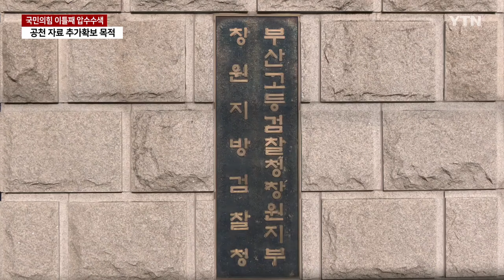국민의힘 연이틀 압수수색...공관위원 조사 임박 / YTN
[앵커]
'공천 개입 의혹'을 수사하는 검찰이 국민의힘을 이틀 연속 압수수색 했습니다.

압수물을 분석하고 있는 검찰은 조만간 2022년 재보궐선거 공천관리위원회 책임자들도 조사할 것으로 보입니다.

임형준 기자입니다.

[기자]
검찰 수사관들이 국민의힘 중앙당사가 있는 건물에 들어섭니다.

쏟아지는 취재진의 질문에는 말을 아낍니다.

"(오늘 혹시 어떤 부서 가시는 거예요?)…." "기획조직국 가시는 거예요?)…."

중앙당사 조직국 사무실과 국회에 있는 국민의힘 기획조정국 사무실을 압수수색 한 데 이어, 당 조직국에 대해 다시 압수수색에 나선 겁니다.

검찰이 이틀 연속 압수수색하며 찾는 자료는 공천 과정을 확인시켜줄 내용입니다.

지난 2022년 국회의원 재보궐선거가 진행된 창원 의창 등 지역구 7곳의 공천 관련 자료 등을 확인했습니다.

또 당시 공천 관리를 담당한 당 대표나 공관위원들이 주고받은 메신저 내용이 담긴 전산 자료 확보에 주력했습니다.

[김상욱 / 국민의힘 국회의원 : 좀 더 면밀하게 검찰에서 확인을 하시려고 하는 것 같습니다. 시스템이나 아니면 또 전문가들이 와야 확인을 할 수 있는 부분이 있으니까 그런 기술적인 부분이다, 이렇게 이해해주시면 좋을 것 같습니다.]

검찰은 그동안 공천관리위원회 외부 위원들에 대한 조사를 마쳤습니다.

참고인 신분을 감안해 창원지검의 수사팀이 서울로 올라가 외부위원들을 서울동부지검으로 불러 조사한 겁니다.

따라서 남은 건 위원회를 관장한 내부 위원들.

당시 위원장과 부위원장을 지낸 윤상현 의원과 한기호 의원 그리고 당시 당 대표인 이준석 개혁신당 의원 등이 조사 대상으로 꼽힙니다.

검찰은 압수수색을 통해 확보한 자료 분석을 마친 뒤 이를 토대로 확인 작업에 들어갈 것으로 보입니다.

이르면 이번 주, 늦어도 다음 주 초에는 조사가 이뤄질 거라는 분석이 나옵니다.

YTN 임형준입니다.

영상편집: 강태우

VJ: 문재현